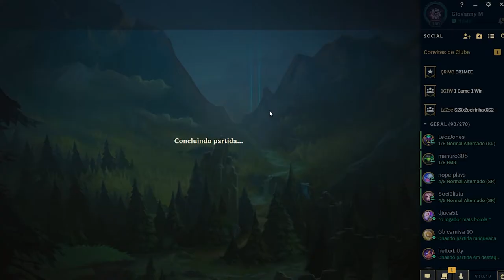✔CAITLYN DE MOBILETE, TIRO, TAPAS E TIRO - Caitlyn Pulsefire • League of Legends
💎LEIAM A DESCRIÇÃO MENINX POR FAVOIR...💎

Bom dia flor do dia, ou boa tarde ou buena notche(em espanhol pra fica chique, sim eu sei que o espanhol ta errado), trago a vocês meu primeiro videozinho de League of Legends aqui do canal e dessa vez Caitlyn Pulsefire, ou como eu sempre digo, Caitlyn de Mobilete, espero que gostem, estou muito ansioso para trazer esse tipo de gameplay pro canal pq eu me divirto mais fazendo, quero agradecer a minha amiga Bia(Socialista) e pro Lucas(Nope Plays) por terem participado do vídeo, vcs são muito importantes pra mim :).